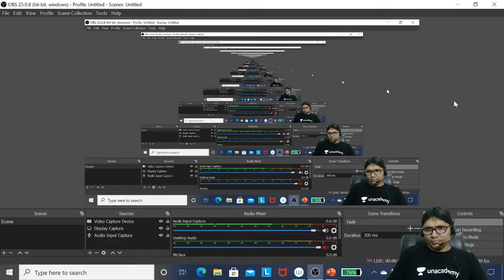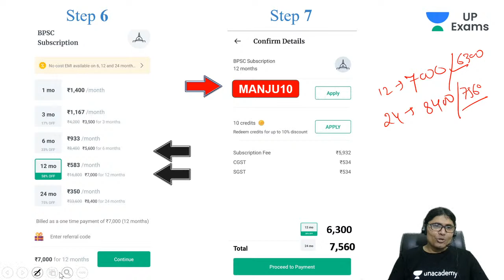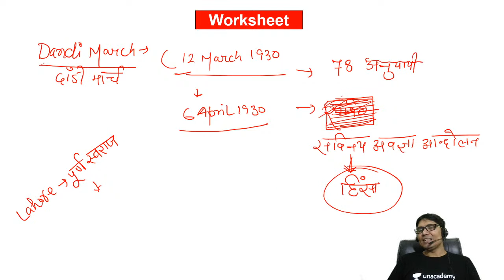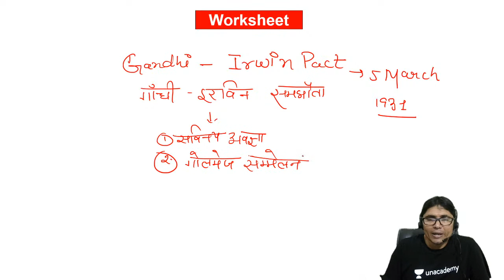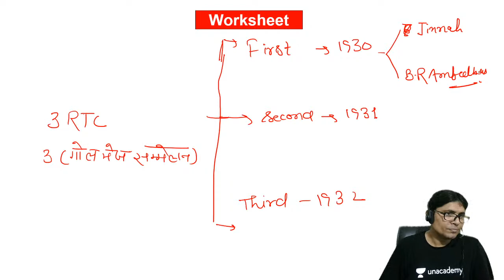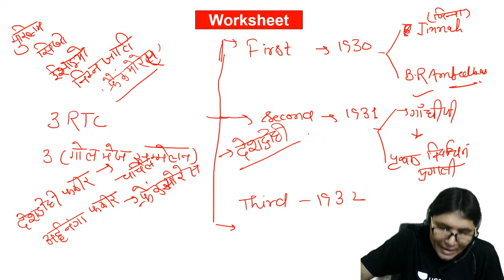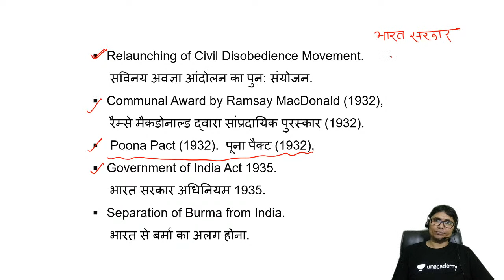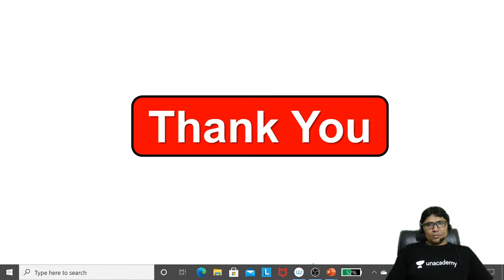UPPSC 2020-21 | Modern History by Manju Sir | Lord Willingdon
Welcome to the History Special class session by Manju Sir. In this session, he will be discussing important topics from Modern History, that have maximum chances of coming this year in the UPPSC Exams 2020.The students are requested to watch the entire session to have a better understanding of the topic.
Highlights of the class: Lord Willingdon

✿ UPPSC 2020 Morning Shows:
08:00 AM - NCERT Social Issues by Anupama Ma'am
09:00 AM - Current Affairs News Paper Analysis by Anup Sir
10:00 AM - Polity & IR Current Issues by Ajay Sir
11:00 AM - Economy Current Issues by Gopal Sir
12:00 PM - History NCERT by Anupama Ma'am
01:00 PM - प्रतियोगिता बूस्टर by Raiena Ma'am

✿ Lakshaya UPPSC 2020 | Crack Prelims in 75 Days
02:00 PM - History by Manju Sir
03:00 PM - NCERT Acient History by Anupama Ma'am
04:00 PM - Geography (भूगोल)  by Anup Sir
05:00 PM - Polity (भारतीय राजव्यवस्था ) by Ajay Sir
06:00 PM - Economy by Gopal Sir
07:00 PM - Biology NCERT by Raiena Ma'am

✿ UPPSC 2020 Special Sessions
08:00 PM - History by Manju Sir
09:00 PM - Physics NCERT by Raiena Ma'am
10:00 PM - Environment and Ecology by Anup Sir

✿ Sunday Special Classes Marathon Sessions
09:00 AM - Geography Prelims Quick Revision MCQs by Anup Sir
11:00 AM - Economy Prelims Quick Revision by Gopal Sir
02:00 PM - History Prelims Quick Revision by Manju Sir
04:00 PM - Polity Prelims Quick Revision by Ajay Sir
06:00 PM - Science Prelims Quick Revision by Raiena Ma'am
08:00 PM - NCERT Based Prelims Quick Revision by Anupama Ma'am

1. One Subscription, Unlimited Access
2. Learn from your favorite teacher
3. Real time interaction with teacher
4. You can ask doubts in live class
5. Limited students
6. Download the videos & watch offline